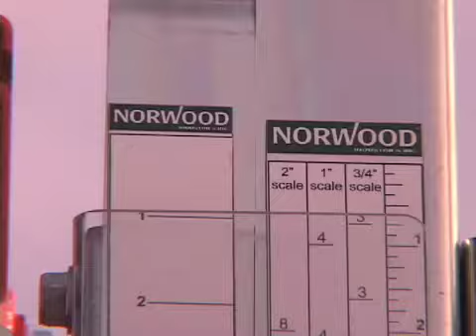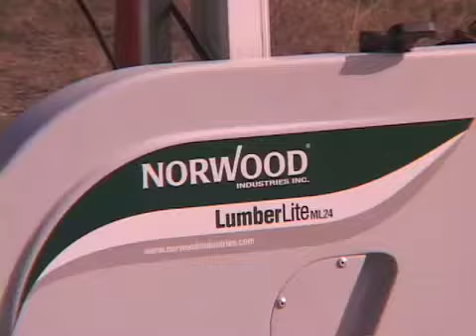Scierie à Ruban Portative LumberLite ML26 - Scieries Portatives Norwood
Sciez ce que vous voulez, quand vous le voulez -- votre LumberLite ML26 de Norwood est prêt.

Vous voulez construire une clôture ou une remise, fabriquer de nouveaux meubles de jardin, scier vos propres planches pour travailler le bois, ou encore fabriquer quelque chose de spécial pour votre famille?  Grâce à l'efficience et aux capacités de la technologie à trait de scie étroit, le LumberLite ML26 est prêt pour votre type de projet. Sa capacité de traiter des billes de 65 cm (26 po) de diamètre et son ouverture de 42,5 cm (17 po) permettent de vous attaquer à tous vos projets de sciage de moyenne envergure avec facilité.

Vous pouvez vous fier à la durabilité et à la très grande stabilité du LumberLite.  En premier lieu, commencez par la table faite entièrement d'acier conçue spécifiquement pour les activités de sciage au sol.  Agencez-y le cadre rigide muni de quatre pattes de soutien.  Ajoutez à cela la force supérieure et la stabilité en torsion de la conception brevetée de la tête de coupe stratifiée de Norwood -- la pierre angulaire de cet outil utilitaire.  Le résultat? -- Une stabilité et une précision hors pair lors du sciage de bois durs et de résineux.

Le verrouillage automatique breveté de la tête de coupe automatique vous fait économiser du temps.  Le levier d'accélération à simple action engage l'embrayage de façon simultanée afin de réduire votre charge de travail.  Vous apprécierez en outre la station de l'opérateur ajustable à une hauteur confortable.  Parce que nous savons que le sciage devrait être aussi agréable que productif.

Que vous cherchiez une machine économique, un moteur plus musclé, ou encore un moteur électrique fonctionnant en douceur, le LumberLite ML26 vous offre le groupe moteur dont vous avez besoin.
● Le moteur Honda série GX à soupapes en tête de 9 CV (279 cm3)  offre un rendement fiable et économique.
● Le moteur Honda série GX à soupapes en tête de 13 CV (389 cm3) fournit une grande puissance tout en douceur.

Le LumberLite ML26 est une scierie mobile à ruban droite qui offre une grande capacité de travail. Il est doté du même bagage génétique fiable et de conception éclairée qui compose chaque scierie mobile Norwood.  Ajoutez une scierie portative à votre trousse d'outils.  Choisissez le LumberLite ML26 avec confiance et commencez à planifier votre prochain projet dès aujourd'hui.

Fabriqué au Canada par Norwood